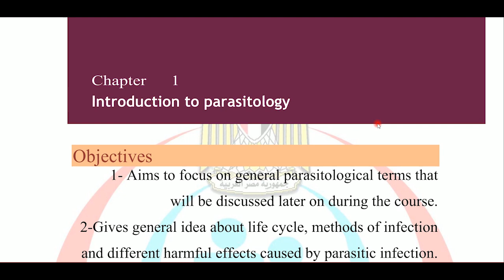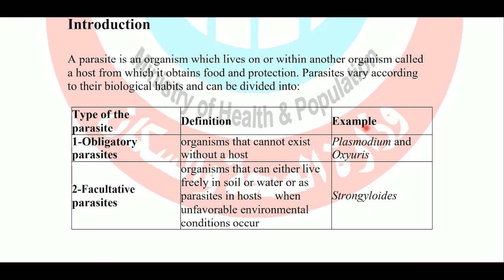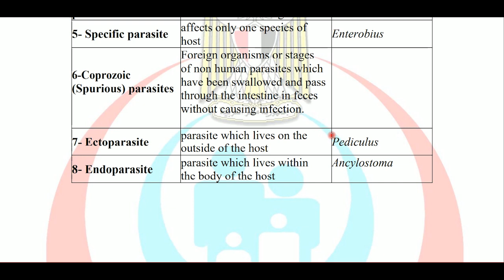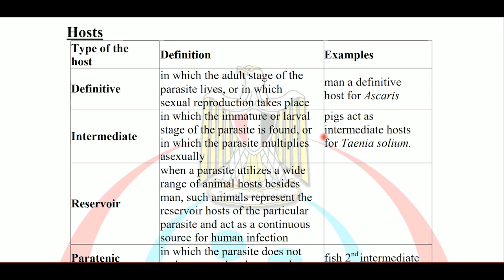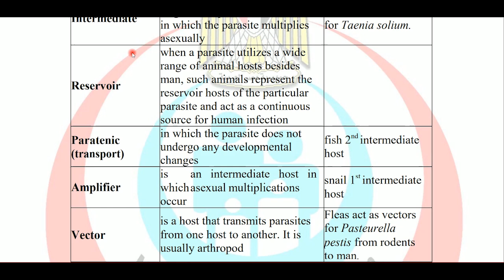مراجعة مادة الطفيليات شعبة معامل و معاونين - Parasitology 1st rev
مراجعة سريعة لمقدمة علم الطفيليات